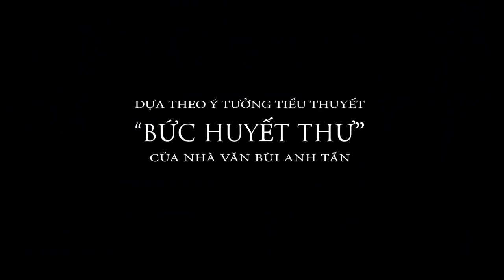Thien Menh Anh Hung - Blood Letter - Offficial Trailer - MegaStar Cineplexes.mov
Bộ phim Thiên Mệnh Anh Hùng - Một bộ phim của đạo diễn Victor Vũ -  lấy cảm hứng từ các nhân vật và một phần câu chuyện trong tiểu thuyết Bức Huyết Thư của nhà văn Bùi Anh Tấn. Trên nền bối cảnh thời Lê sơ, một câu chuyện đầy chất anh hùng -- hiệp khách được dựng lên xung quanh vụ thảm án Lệ Chi Viên với những nhân vật hư cấu đan xen với những nhân vật lịch sử - một hình mẫu phổ biến của dòng tiểu thuyết võ hiệp.

Trong câu chuyện võ hiệp Việt Nam này, một hậu duệ của Nguyễn Trãi là Nguyên Vũ còn sống sót sau án tru di tam tộc đã lên đường hành hiệp với mục đích tìm sự thật cho nỗi oan khiên và trả thù những kẻ đã hãm hại cả gia tộc mình. Bộ phim xoay quanh hành trình ấy.

Nguyên Vũ (Huỳnh Đông) được một gia nhân cứu thoát, đưa tới chùa Kỳ Lân. Được sư phụ (Minh Thuận) dạy dỗ và truyền thụ võ nghệ, khi trưởng thành, chàng quyết lên đường tìm hiểu những bí ẩn đằng sau vụ thảm án dẫn tới sự diệt vong của gia tộc. Cùng lúc đó, xuất hiện lời đồn về sự tồn tại bức huyết thư của một vị thái giám tiết lộ những uẩn khúc, nghi ngờ dẫn tới vụ án Lệ Chi Viên. Tất cả các phe phái trong triều đình đều lao vào cuộc tìm kiếm bức huyết thư ấy hòng có lợi thế trong cuộc đua giành ngôi báu. Thế lực mạnh nhất khi ấy là phe của Tuyên Từ Thái hậu (Vân Trang) với những sát thủ võ nghệ cao cường do Trần tướng quân (Khương Ngọc) chỉ huy, bất chấp cả những hành vi tàn ác nhất để bằng mọi giá có được bức huyết thư.

Trên đường hành hiệp, Nguyên Vũ đã gặp Hoa Xuân (Mi Du), một thiếu nữ xinh đẹp và giỏi võ cũng đang tìm cách trả thù cho gia đình sau khi cha mẹ và một người chị gái của cô bị lính triều đình sát hại trong một vụ án cũng liên quan tới bức huyết thư.

Nguyên Vũ tìm được cơ hội lọt sâu hơn vào triều đình khi trở thành người tâm phúc của một vị vương gia (Văn Anh) và dần khám phá ra những thế lực nào đứng đằng sau vụ án Lệ Chi Viên cũng như đang ráo riết truy lùng bức huyết thư nhằm che giấu vĩnh viễn bí mật về vụ thảm án...

Những bí mật dần được lần giở cùng lúc những cuộc đối đầu giữa Nguyên Vũ và Hoa Xuân với những sát thủ diễn ra liên tục, đầy gay cấn và nguy khốn...

Bộ phim hành động võ hiệp Việt Nam đầu tiên này sẽ ra mắt khán giả vào dịp Tết 2012 từ ngày 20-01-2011 (dương lịch)

Khởi chiếu tại các rạp MegaStar và các rạp khác trên toàn quốc.